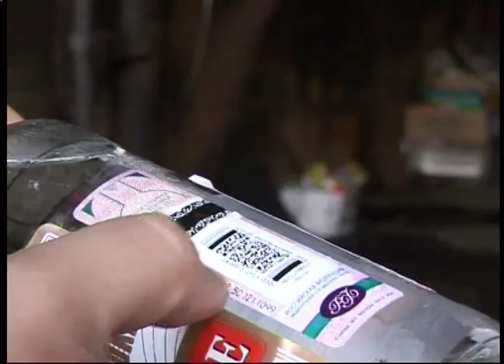Есть ли угроза, что смертельно опасный алкоголь попадёт в Иркутскую область?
В опасности жизнь и здоровье тысяч людей. Всё больше обороты набирает торговля суррогатным алкоголем. Полицейские задержали продавца подделок в Ангарске. У него обнаружили аж 1100 бутылок поддельных элитных напитков. Отравился ли кто-то им, неясно.

А вот в Красноярске ситуация тяжёлая. Там из-за отравления поддельным виски погибли 14 человек, ещё 30 попали в больницу. Все они заказывали напиток через Интернет. Уже установлено, что в бутылке с этикеткой элитного напитка был метиловый спирт. Доза всего в 15 миллиграммов этого вещества может быть смертельной.

Появление такого товара в регионе не исключают в силовых ведомствах. Поскольку через Иркутскую область проходит контрафактный алкоголь на восток страны. Да и не редки случаи, когда сами жители региона организовывают подпольные цеха по производству и разливу смертельно опасного напитка.